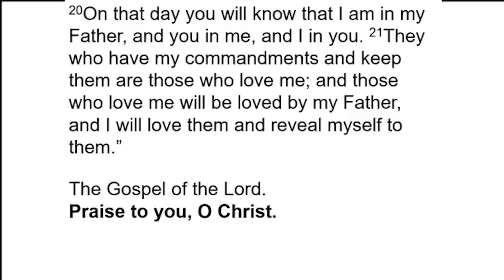Sermon for RLC Sunday Worship for May 14, 2023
Join Pastor Karen Perkins an Evangelical Lutheran Church of America (ELCA) service of Word and Sacrament.  In addition to viewing the service on Juneaulive YouTube Channel, you can attend the service in-person on Sunday mornings at 9:30 am at Resurrection Lutheran Church, 740 W 10th Street, Juneau, Alaska 99801.

Juneau Live! Studio would like to acknowledge that we are on historical land of the A’akw Kwáan and T’aaḵu Kwáan, the Indigenous people of this land.  For more than 10,000 years, Alaska Native people have been and continue to be integral to the well-being of our community.  We are grateful to be part of this community, and to honor the culture, tradition and perseverance of the Tlingit people.  Please forgive our missteps as we try to acknowledge some of the wrongs of the past.  Gunalchéesh.

Resurrection Lutheran Church (RLC) community service programs address immediate needs of refreshing and nourishing the body, mind and soul:
    The RLC Food Panty nourishes the body by operating the largest food pantry in Juneau feeding over 200 individuals and families each week, by allowing patrons to select their own foods in an unique 100’ COVID-19-safe mobile food line (funded by a Rasmuson grant).
    The RLC Warming Shelter refreshes the body by operating the City and Borough of Juneau’s Cold Weather Emergency Shelter – AKA, the RLC Warming Shelter.  A low barrier shelter for adults (regardless of sobriety or prior behavior), provides a safe place to sleep and a hot, freshly prepared, nutritious dinner and breakfast, when nighttime temperatures are below freezing.
Juneau Live! Studio nourishes the mind by supporting individuals and families who are suffering from seclusion and isolation, and its immediate consequences.  Juneau Live! Studio connects this marginalized population and the entire Juneau Community though live-entertainment, cultural, educational and informational, community-access programming broadcast live from its multi-camera television studio on its Juneau Live! YouTube channel and local KINY radio station.
    RLC Worship Services nourishes the soul through regular Sunday worship services at 9:30 am in-person and live broadcast (or viewed later) on our Juneau Live! YouTube channel, as well as special worship services.  The church also broadcasts an abridged version of its prior week’s worship service on local radio station KINY on Sunday mornings at 9:30 am.
RLC believes these community service programs embody its mission to promote spiritual growth in Christ and service to all people.

Material from Augsburg Fortress under ONE LICENSE A-734995. Resurrection Lutheran Church is granted a non-exclusive, non-transferable license during the term of the agreement to publicly play, perform, and transmit via the website noted above, any musical composition controlled by one or more of the domestic Performing Rights Organizations (ASCAP, BMI and SESAC), as stated in the CCS WORSHIPcast License #: 13379 License Terms and Conditions.